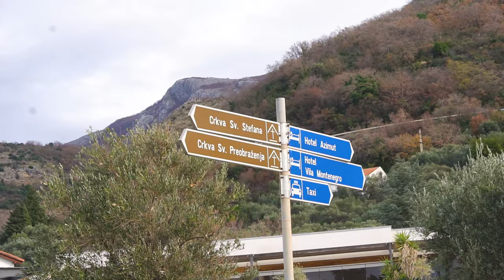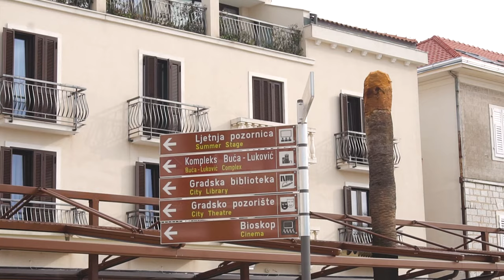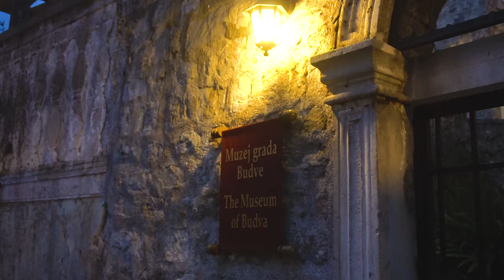Winter Trip in Montenegro | Exploring Budva, Tivat, Kotor Bay | 2022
My partner and I take a winter trip to start the new year 2022, but this time at the seaside in Montenegro.
We stay in Ulcinj and explore ancient features of Budva, Tivat and Kotor Bay.